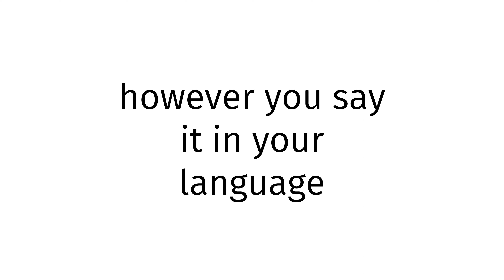How to pronounce Colorado X?(CORRRECTLY)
Welcome!
Throughout the entirety of my channel, you will learn to pronounce vocabulary the correct way. In today’s video, you will learn to pronounce Colorado X the correct way.
Timestamps below:
0:00 intro
0:27 word of the day
0:37 examples of word
0:51 ending